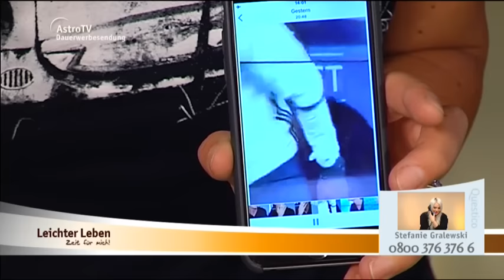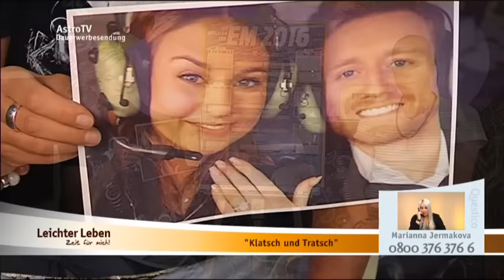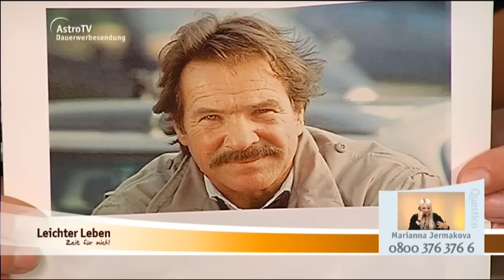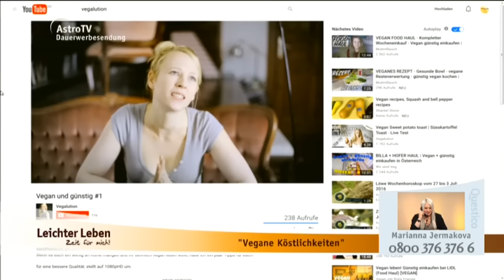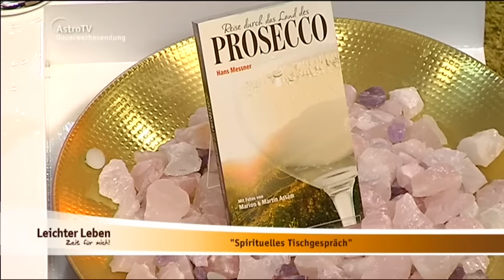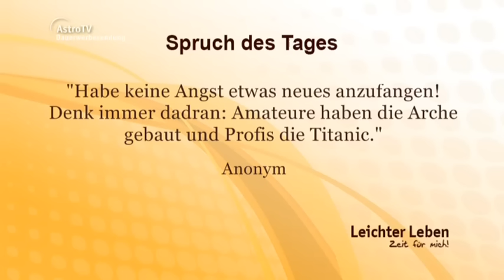Leichter Leben mit Alex von Vegalution, Lukas Michna und Lukas Michna vom 27.6.2016